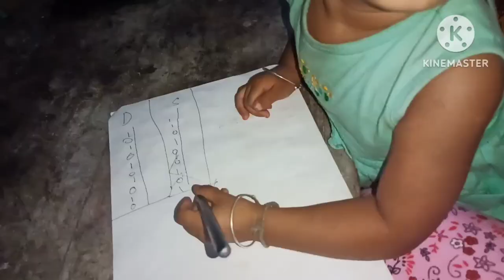Aalasi Jafwibay 🥰ll Dose Berayglangbay ll Roniya Kherkatary Vlogs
Roniya Kherkatary VlogsAalasi Jafwibay ll Roniya Kherkatary Vlogs